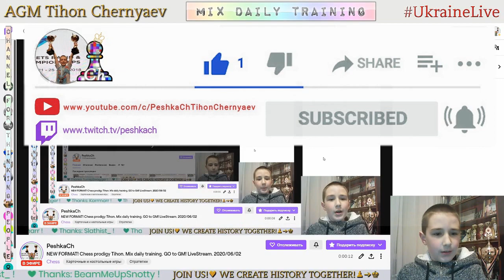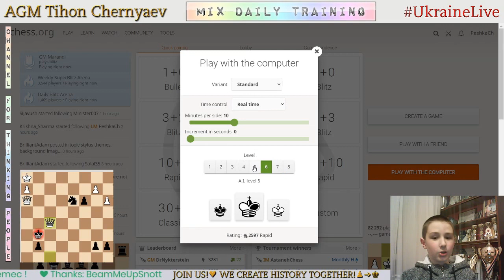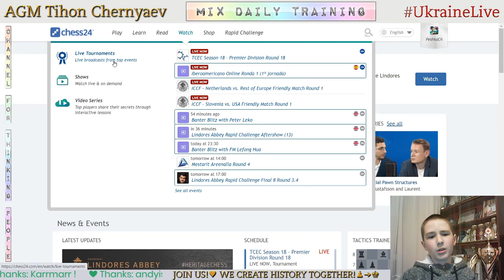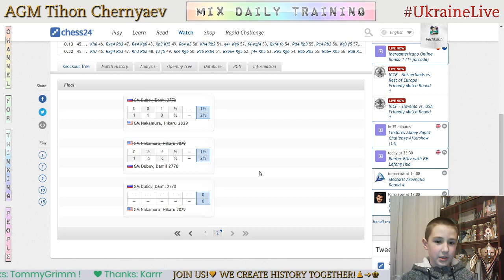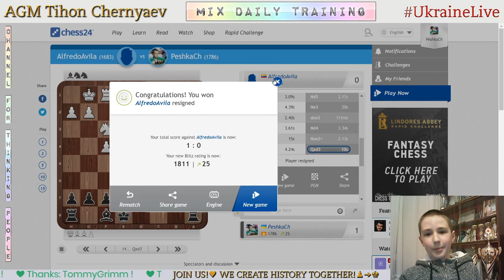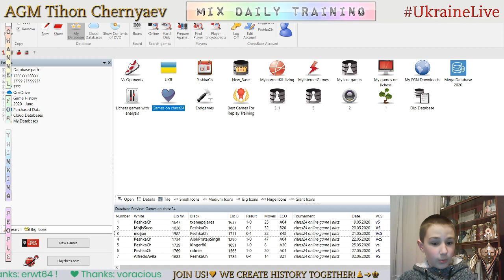NEW FORMAT! Chess prodigy Tykhon. Mix daily training. GO to GM! LiveStream. 02/06/2020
The highlights of the stream:
     0:26 - Blind game with computer Stockfish A.I. level 7
     5:37 - First blind game with computer Stockfish A.I. level 6
   13:46 - Second blind game with computer Stockfish A.I. level 6
   22:13 - Blind game with computer Stockfish A.I. level 5
   33:03 - Score 72 in Coordinates
   34:52 - Puzzles
   56:59 - Game with a live opponent "AlfredoAvila"
1:07:04 - Analysis of the game